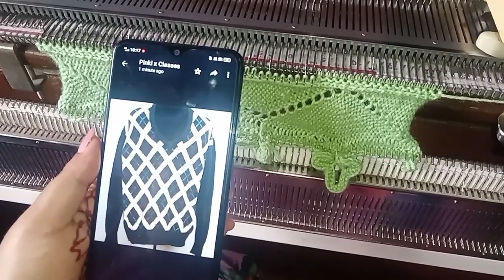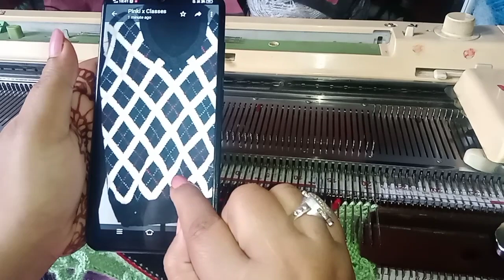beautiful how to knit woolen#new part1 😀 sweater for mens knitting machine pattern